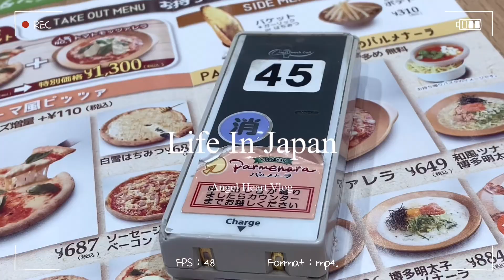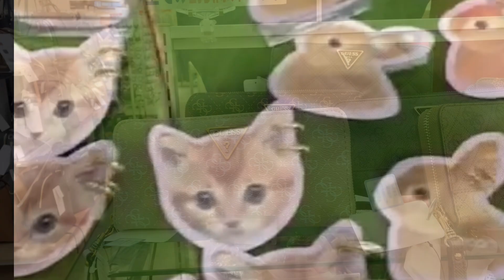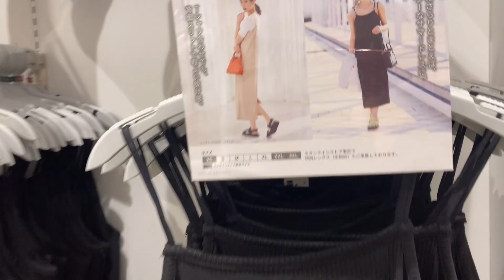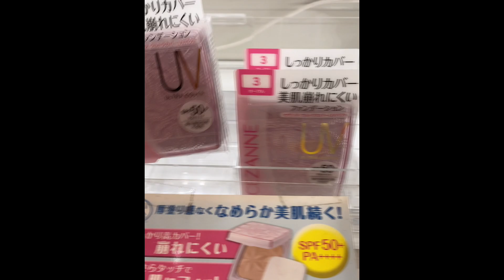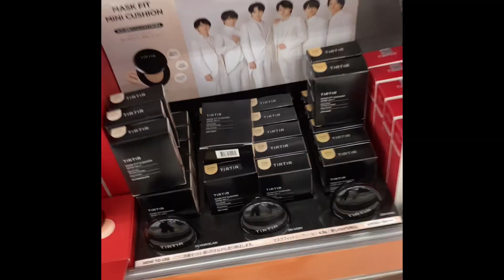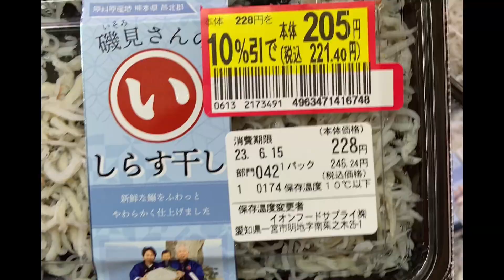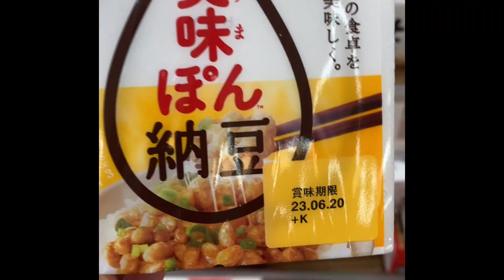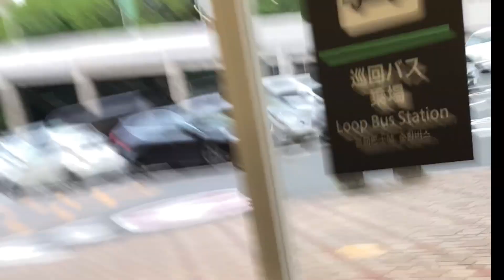Japan Vlog: AEON MALL department store, japanese make-up tour,grocery shopping and eating 🍕